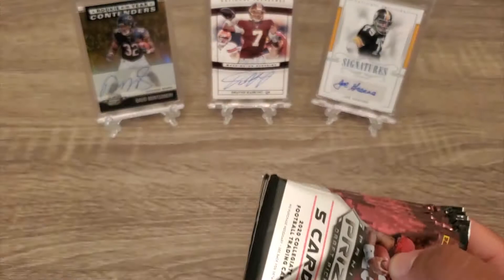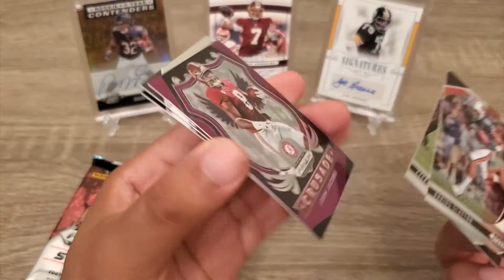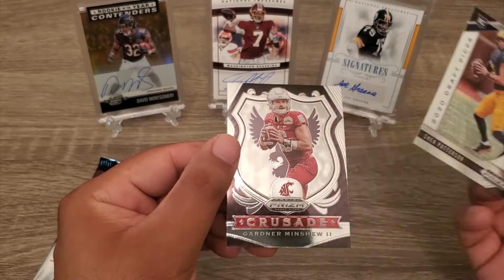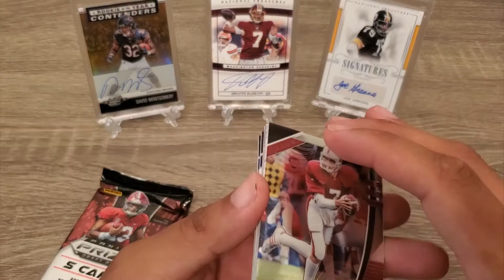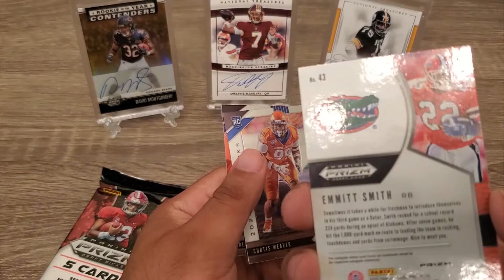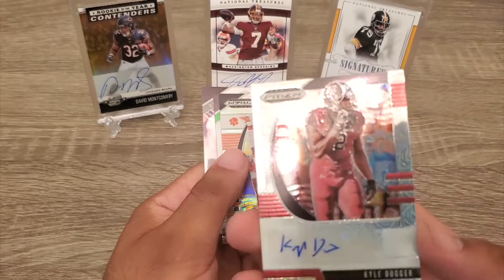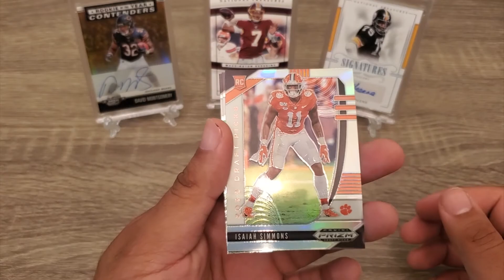2020 Panni Prizm Draft Picks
music Song: "Ikson - Anywhere [Tropical House]" is free to use in social media.